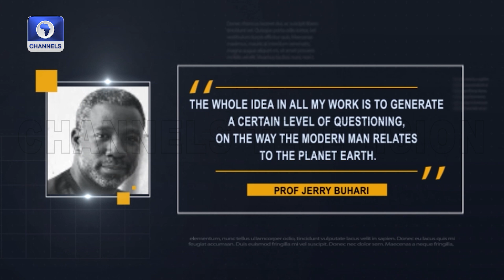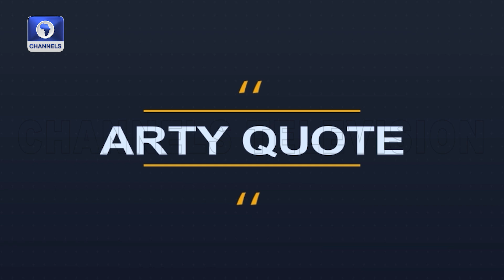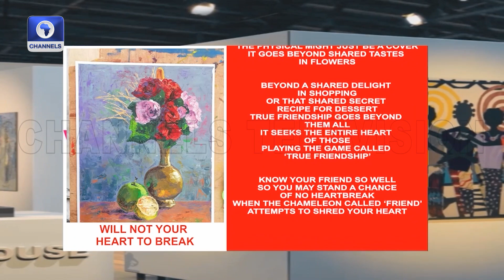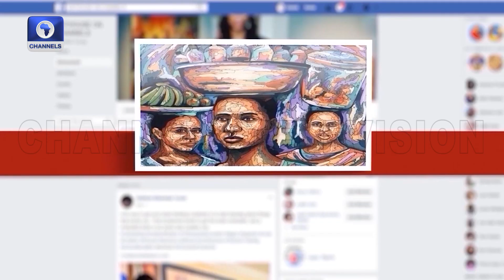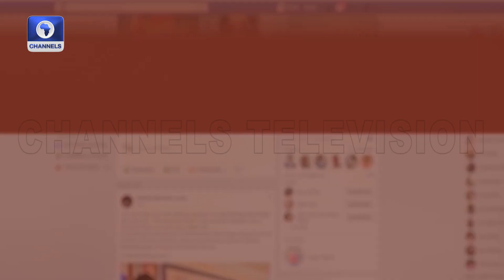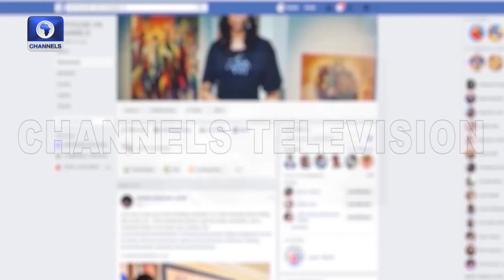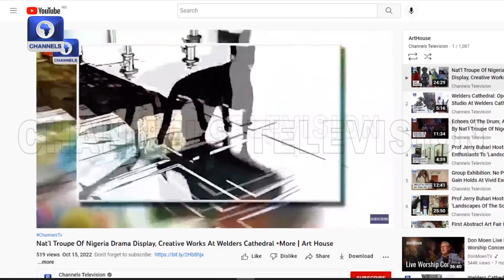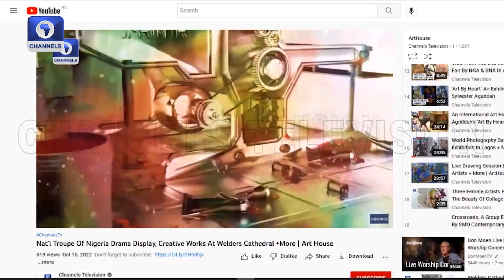Echoes Of The Drum, A Performance By The National Troupe Of Nigeria In Lagos | Art House